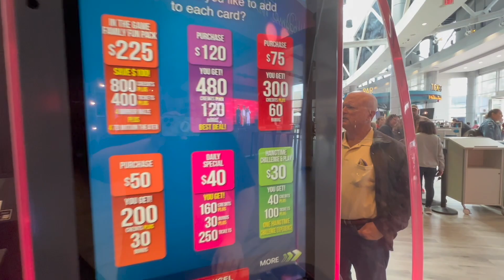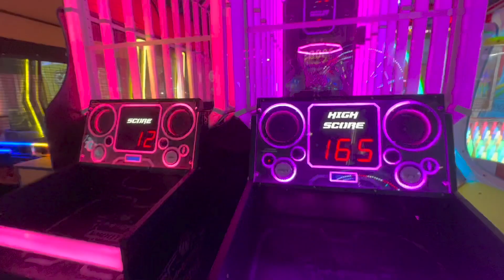In The Game Arcade Tour - Orlando, Florida (ICON Park)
This is a tour of In The Game in ICON Park in Orlando, Florida.